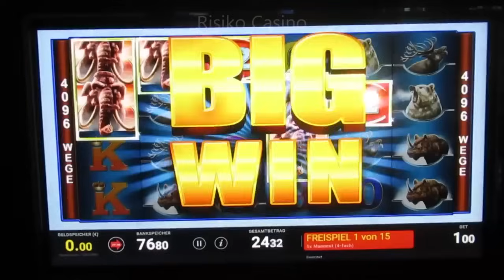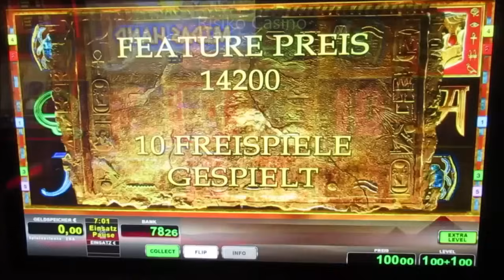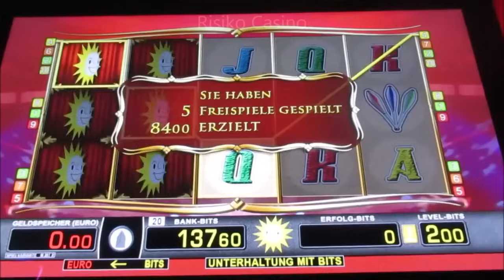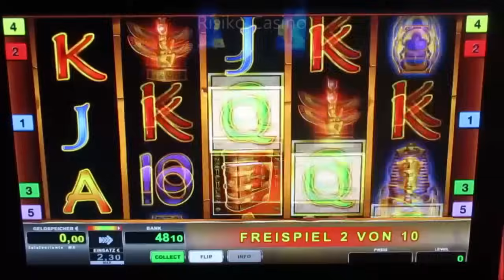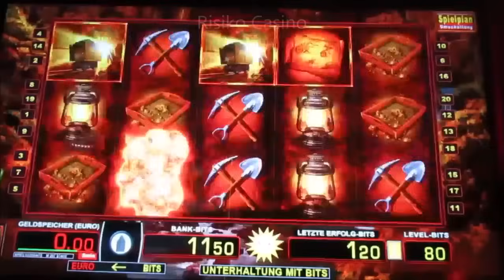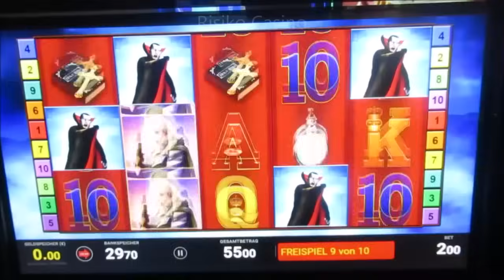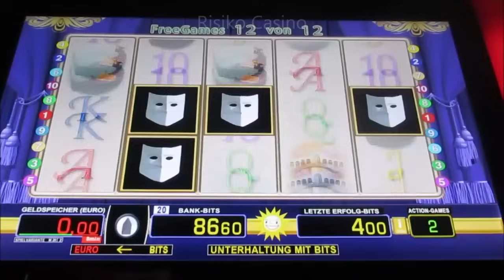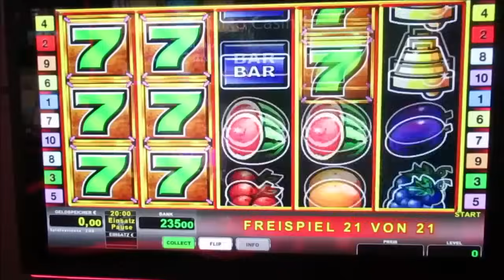Das zahlt sich aus! Ich Gewinne am Geldspielautomat in der Spielothek! Da Lacht das Zockerherz! 2024